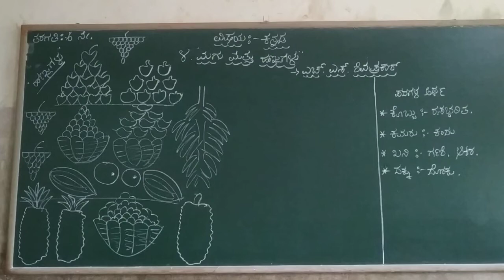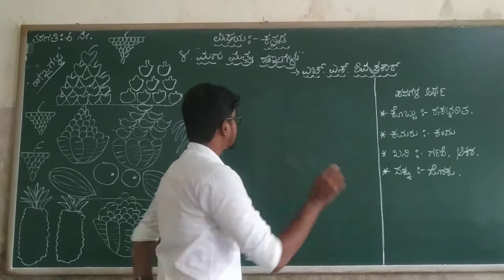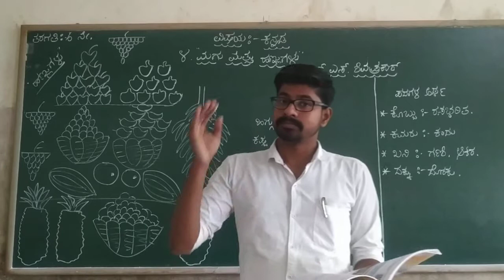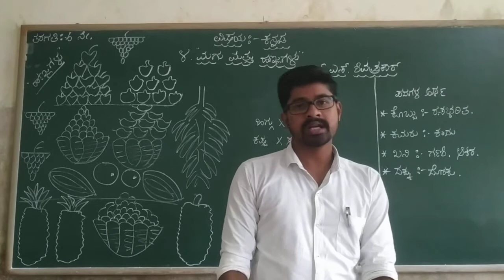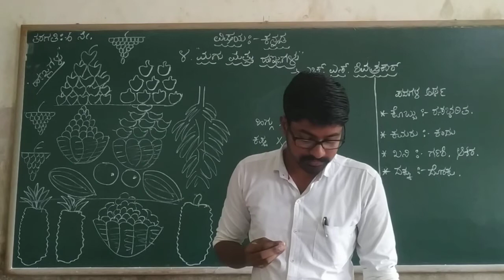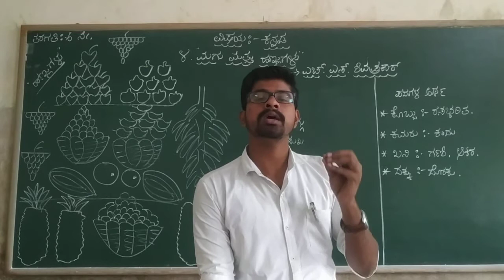6th Kannada Poem Magu Matthu Hannugalu Part 2 Class By Dyamanna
6th Kannada Poem Magu Matthu Hannugalu Part 2 Class By Dyamanna